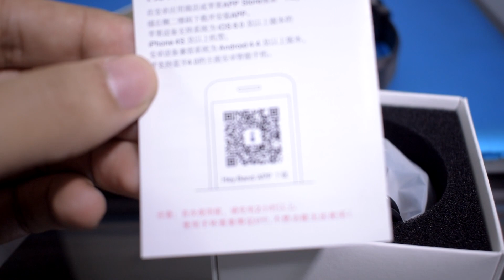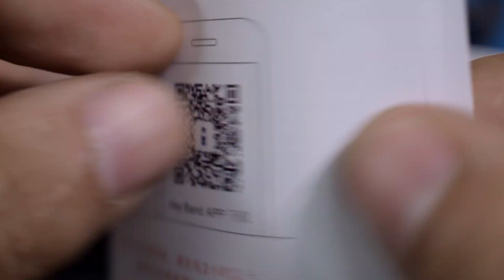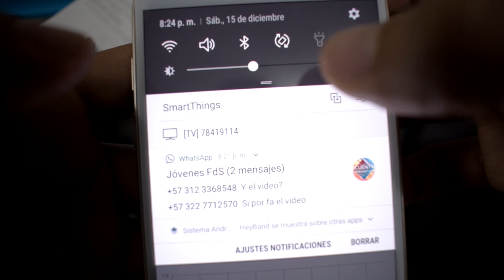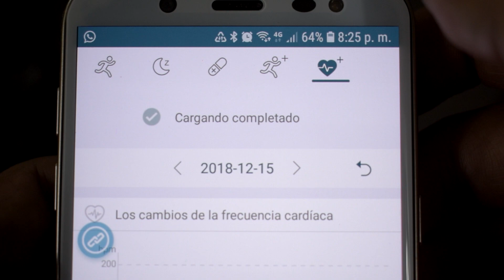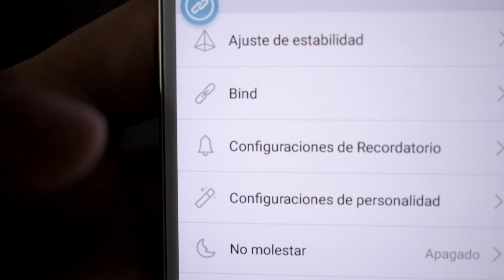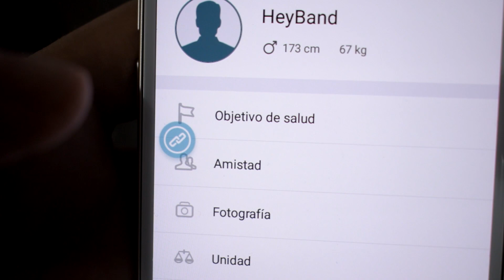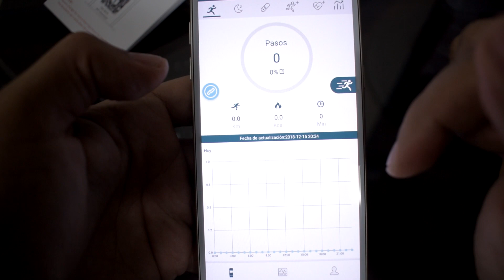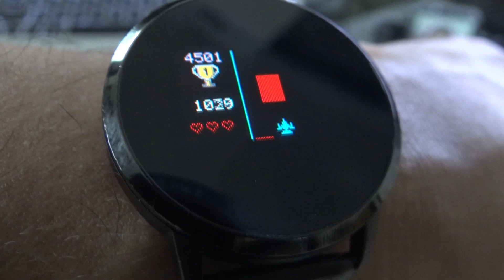Nuevo Smartwatch NEWWEAR Q8. Sport, multifunción.